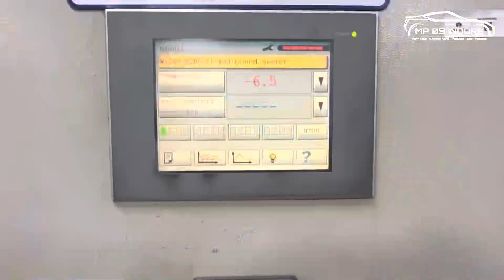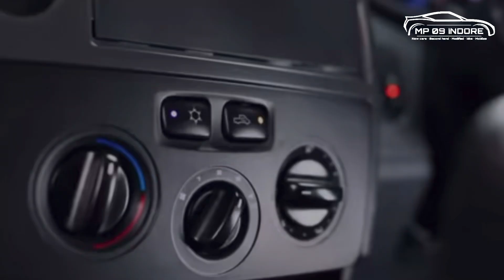Tata motors vehicle testing🔥 factory visit | Tata motors plant pune | pickup testing | Mega factory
👉🏻 PAID COLLABORATION WITH TATA MOTORS.👈🏻

Erc ￼( Engineering research Centre )

1 Engine testing division
2 Torture track
3 NVH Design Labs
4 Climate Control Labs
5 Speed velocity track
6 Crush test